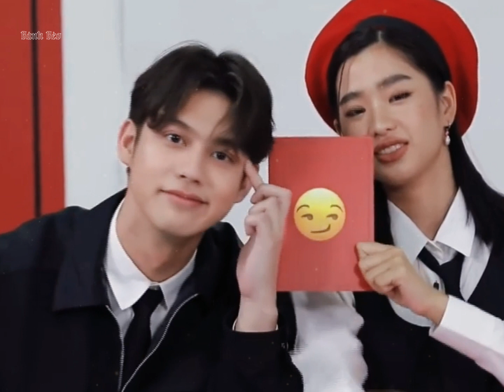Thyme & Gorya ( Bright & Tu)_